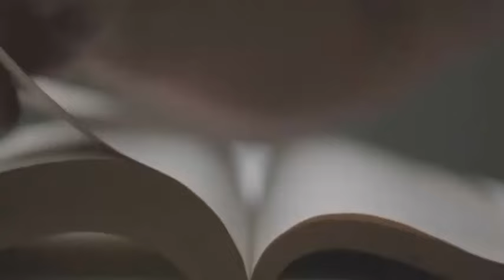Las batallas en el desierto |Crítica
En el vídeo se detalla la historia del libro “Batallas en el desierto” del poeta José Emilio Pacheco. Así como se realiza una reflexión sobre su efecto en la cultura popular desde los 90s